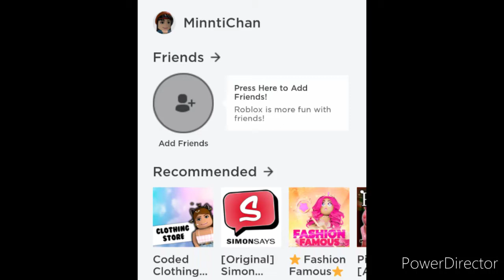New Roblox. Account (username in description)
My new Roblox username is:MinntiChan
Pls type your Roblox account username(if you have one) so I can friend you and know if you are not a stranger. Thank you for reading this.-Xxx_Minnti_ Chan_xxX